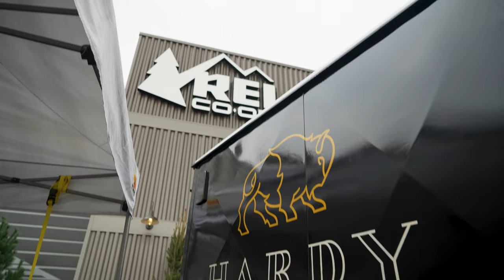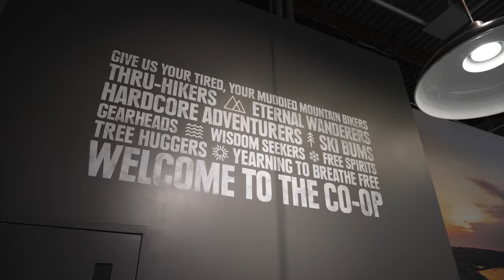REI Co-op Grand Opening Celebration!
Visit REI Co-op, the new-to-market outdoor lifestyle retailer! The only REI Co-op in Nebraska is now located at Nebraska Crossing! Visit this 22,000 sq. ft. mecca of outdoor lifestyle needs!

About REI Co-op:
At Recreational Equipment, Inc. (REI), we believe a life outdoors is a life well-lived!

We believe that it’s in the wild, untamed, and natural places that we find our best selves, so our purpose is to awaken a lifelong love of the outdoors for all.

Since 1938, we have been your local outdoor co-op, working to help you experience the transformational power of nature. And because we have no shareholders, with every purchase you make with REI, you are choosing to steward the outdoors, support sustainable business and help the fight for life outside.

So whether you’re new to the outdoors or a seasoned pro, we hope you’ll join us.